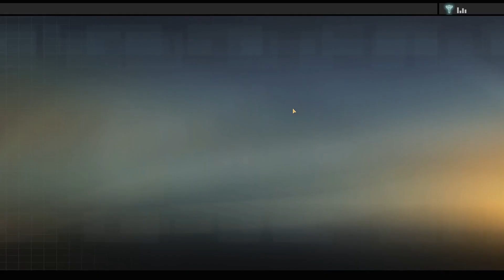Alpha Protocol Ep 7 - Gotta catch all them missiles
Salutations everyone,
sorry for the delay but to make it to you this episode is quite long. Also, explosions!

Also also, unfortunaltely the sound starts to desync in the second half. Because of reasons apparently.

Nonetheless, Enjoy!